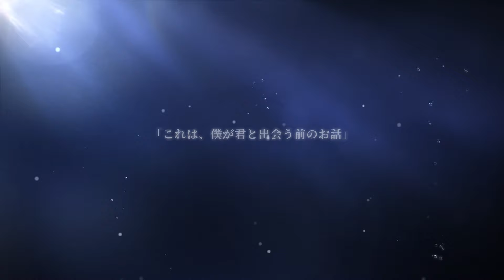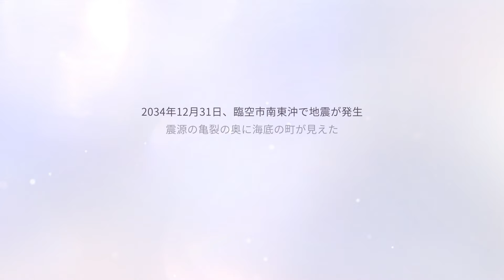【恋と深空】ホムラ（CV：立花慎之介）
「海の底にも炎が燃え上がると、君は信じるかい？」

CV：立花慎之介

職業：芸術家
Evol：炎
職場：Mo Art Studio
年齢：24
身長：183㎝